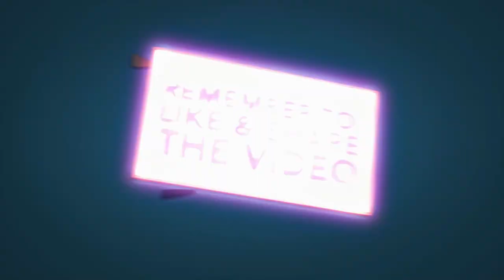A Conversation: Dean Ritchie Hibionada's Manuyang & Life's Success